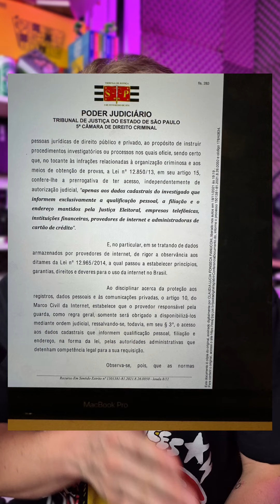Elon musk vs Xandão! A justiça de São Paulo pediu informações de uma conta ligada ao crime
Eltinho musk vs Voldemort brasileiro... A justiça de São Paulo pediu informações de uma conta ligada ao PCC e o Twitter negou...

E agora?
De que lado vocês estão? Da justiça ou do pcc?